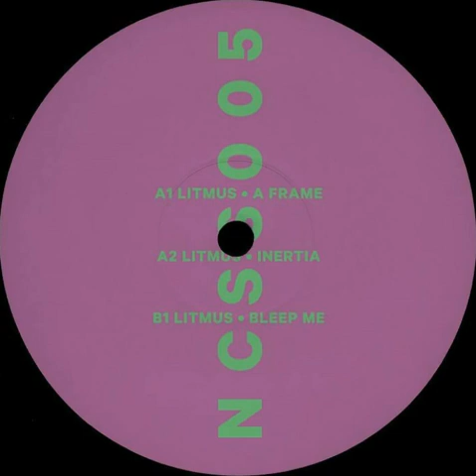Litmus - Bleep Me [NCSS005]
128 kbps